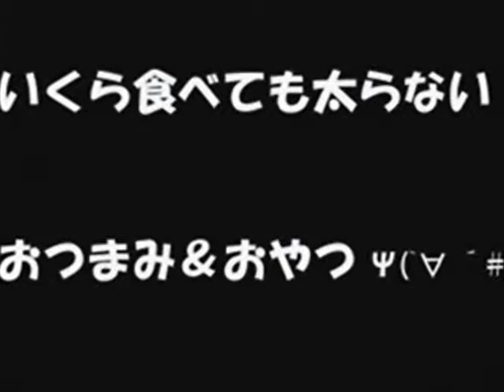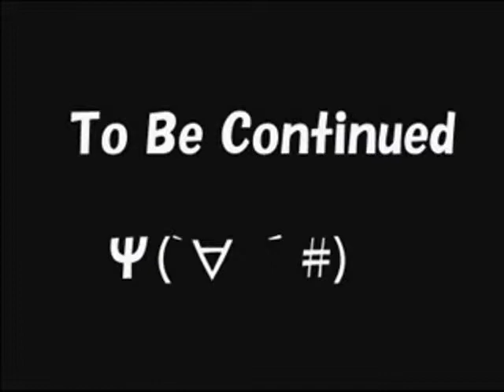【サバ事情】いくら食べても太らないおつまみ♪＆おやつ♪VS 鯖缶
東里和弥　のんだくれ企画第一弾！
「いくら食べても太らないおつまみ♪＆おやつ♪」

凍里和弥　1ｓｔマキシシングル【Ａｒｃａｄｉａ】絶賛発売中！！
タワレコ購入ページ